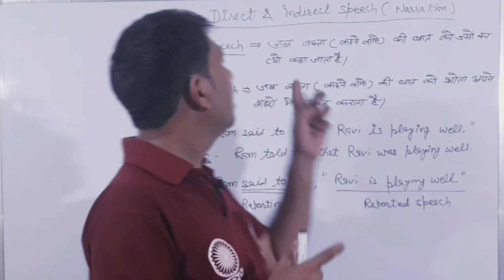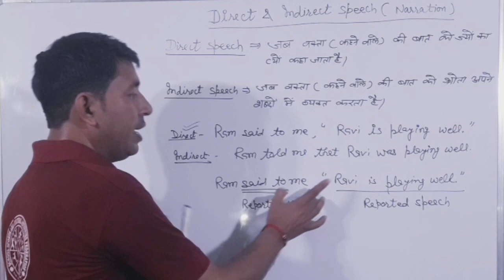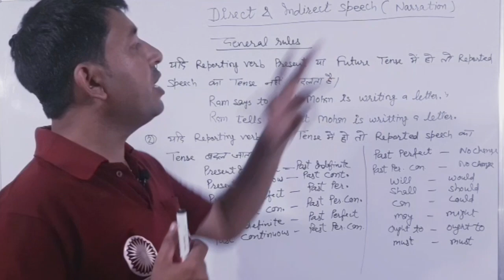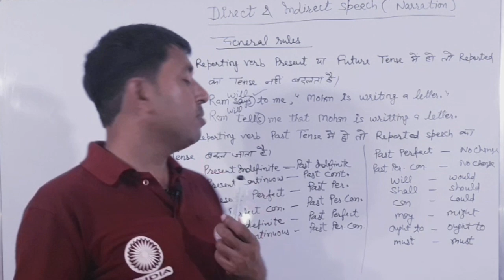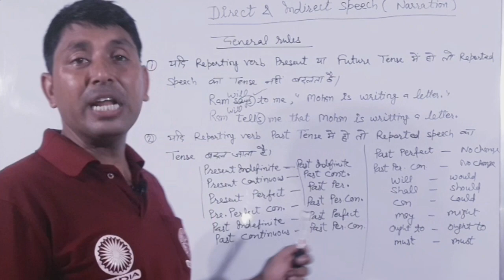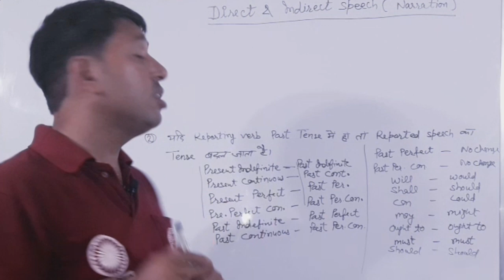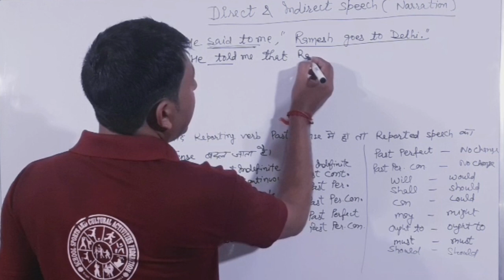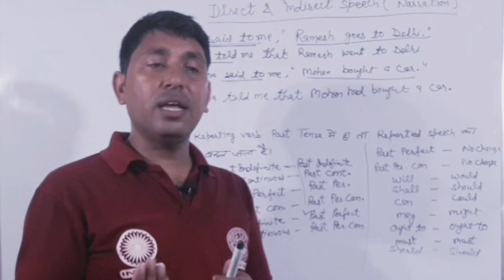Direct and Indirect speech(rules)|| for class 8 to 12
Hello friends,
                        It is the first video of direct and indirect speech. The rules etc. are provided in this video.you can understand the basics of this concept in this video.